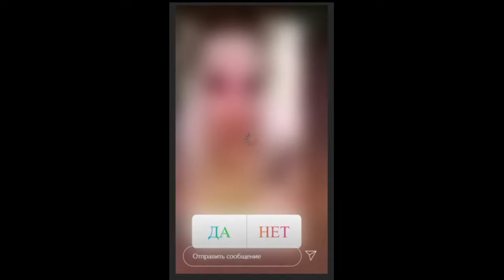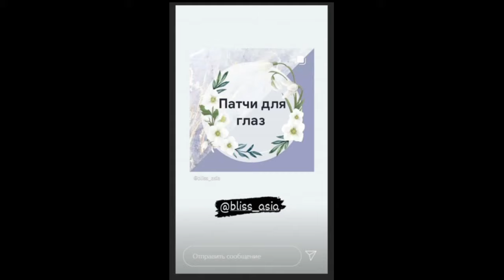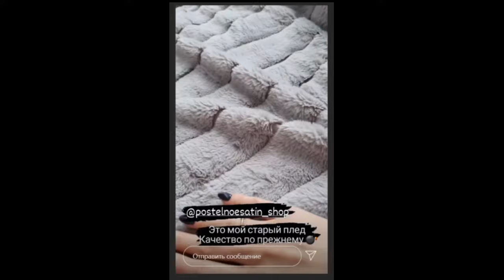Ольга Ветер показала как живет с сыном в выигранной квартире )) 🌹🌹🌹